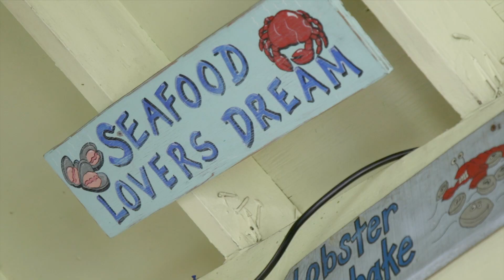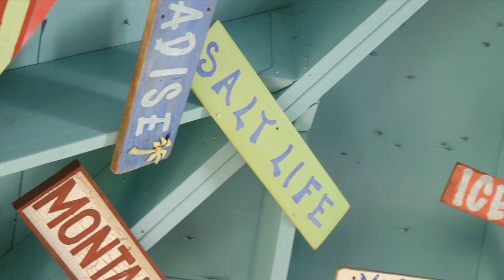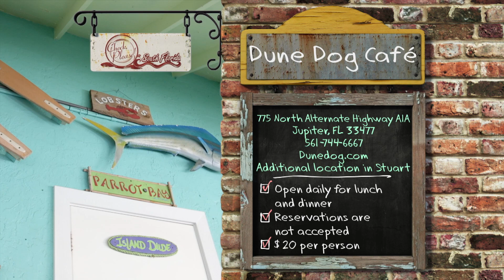Dune Dog Café | Check, Please! South Florida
We review Dune Dog Café in Jupiter!